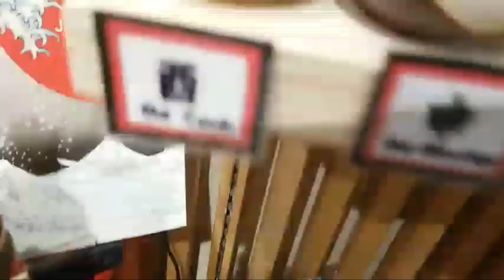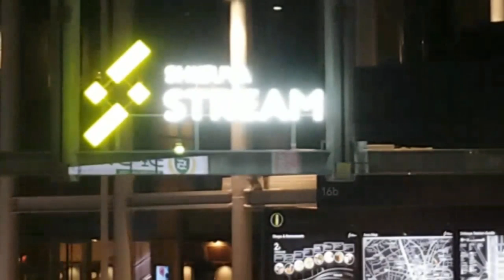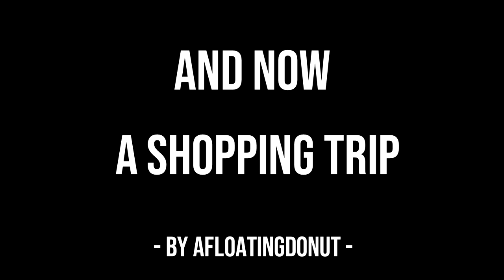Hey chat read this ༼✿◕ᗜ◕༽┌∩┐| bawnsai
on 3rd - 10th February 2019